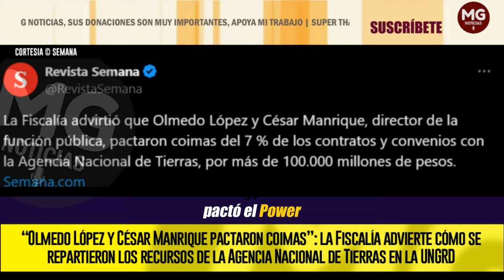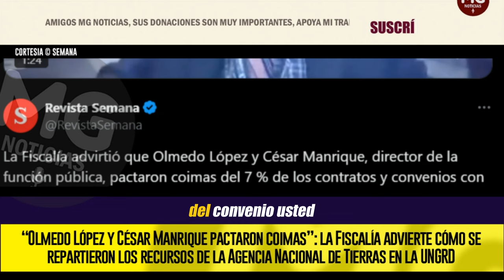GRAVE DENUNCIA ⛔ “Olmedo López y César Manrique pactaron coimas”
“Olmedo López y César Manrique pactaron coimas”: la Fiscalía advierte cómo se repartieron los recursos de la Agencia Nacional de Tierras en la UNGRD
SEMANA